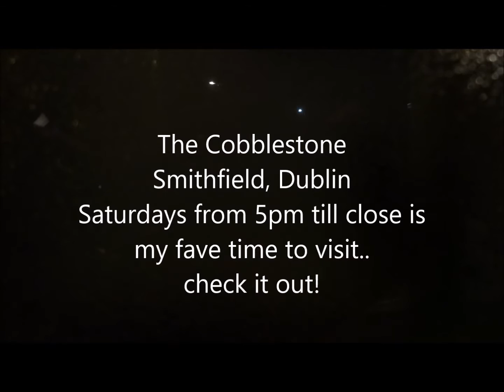The Cobblestone, Dublin.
shrot plug for the Cobblestone pub in Dublin's Smithfield area. If you wanna see the inside you'd better come visit!